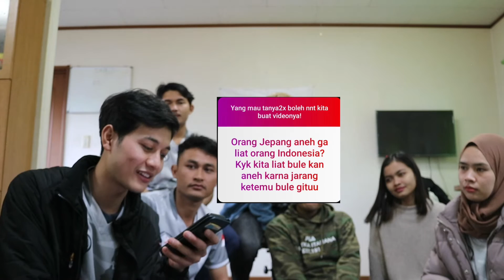KEHIDUPAN PEMAGANG JEPANG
SHARING KEHIDUPAN PEMAGANG DI JEPANG

Jadi kali ini aku dan teman-teman dari LPK KMI Cianjur mau berbagi mengenai kehidupan di Jepang. Di video kali ini kita menjawab pertanyaan teman-teman yang udah post di kolom pertanyaan ig story ku.

03:39 Tabungan dari Jepang untuk bisnis apa aja?
07:42 Kerja di Jepang harus sesuai jurusan saat sekolah?
08:37 Orang Jepang aneh gak lihat Orang Indonesia?
09:48 Kerja di Bidang Sains?
10:01 Harga rokok di Jepang?
10:40 Biaya hidup di Jepang?
11:55 Susah gak kerja di Jepang?

Let's Invest! Let's Travel!